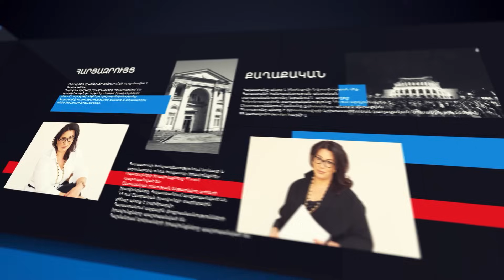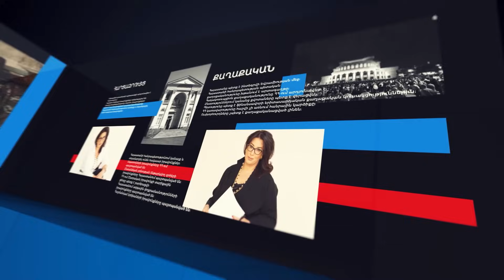Այ տղա, դու ես ասել, որ մենակ Պուտինը կարա կանգնեցնի պատերազմը, Զելենսկի ես բերում՝ չափալախ ուտե՞ս